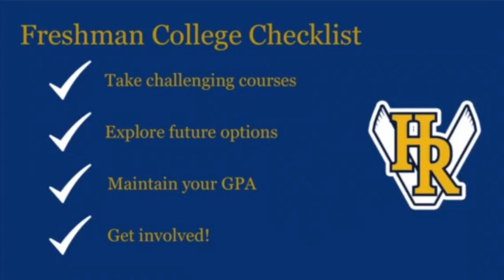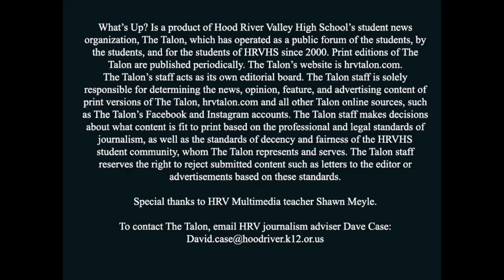What's Up 4 23 2021